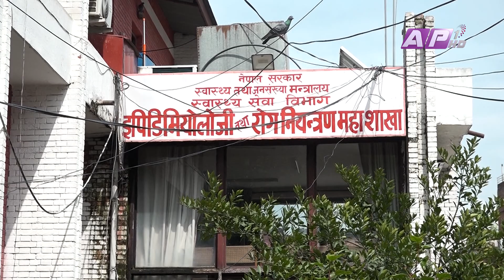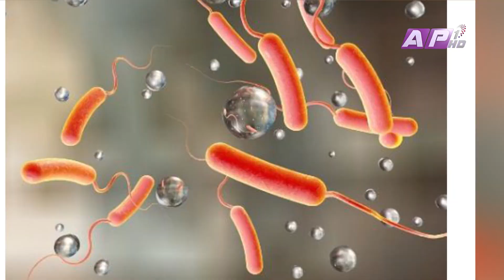४ जिल्लाका ३० जनामा हैजा पुष्टि | AP REPORT